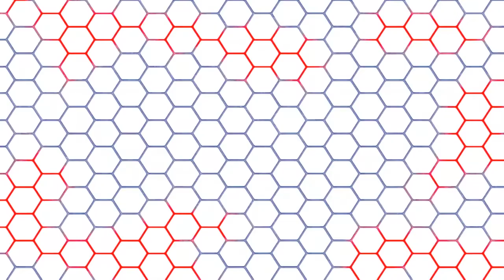WWE Money in the Bank 2018 - Women´s Money in the Bank Ladder Match - ACB Wrestling Talk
Preview and Predictions for the Women´s Money in the Bank Ladder Match at WWE Money in the Bank 2018.

Leave your thoughts and predictions in the comment section below.